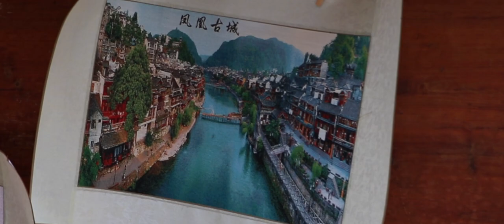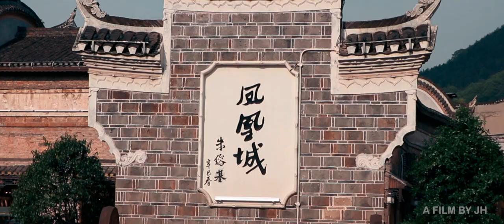Misty Xiangxi Town 烟雨边城 | Cinematic Travel Film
Located on the western margin of the province and the southern Xiangxi. Fenghuang County has an exceptionally well-preserved ancient town that harbours unique ethnic languages, customs, arts as well as many distinctive architectural remains of Ming and Qing styles. The town is placed in a mountain setting, incorporating the natural flow of water into city layout.